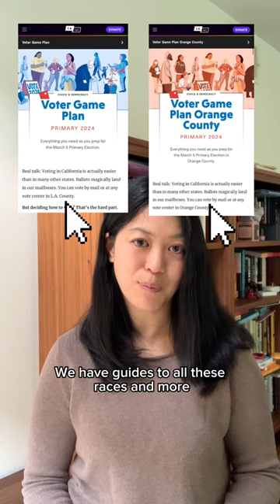Voter Game Plan: Here’s What To Consider If Climate Change Is Your Top Priority 🗳️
There's a lot of power to act locally on this global crisis. Local officials decide things like where we get our energy and how to regulate emissions.

If climate change is your top priority, here are the things you should consider when voting in the March 5 primary. Head to LAist.com/vote for more information. 🗳️